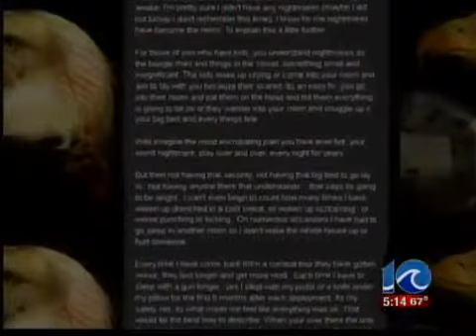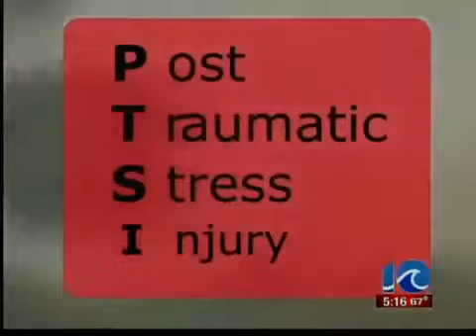Special Report: Healing the Hidden Wounds of War